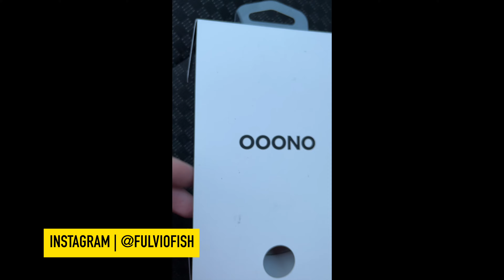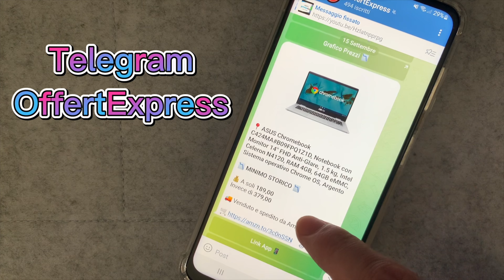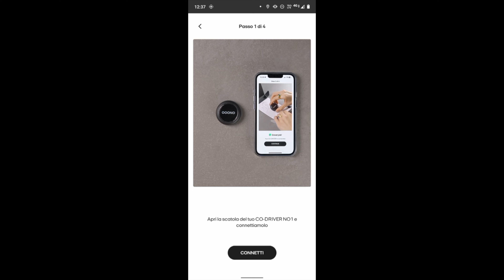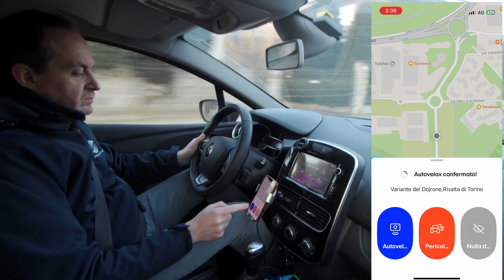OOONO CO-DRIVER - Lo dovete avere!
Ho provato OOONO CO-DRIVER un dispositivo semplicissimo e utilissimo per tutti i guidatori abituali.
Vi avvisa di autovelox, lavori in corso, incidenti e altri pericoli migliorando e rendendo più sicura la vostra esperienza di vita! Lo avessi avuto negli anni addietro avrei risparmiato un sacco di soldi e rotture di scatole!

Vi lascio qui il link ad amazon e al loro sito!

Il mio Canale Telegram con tutte le offerte Tech

Seguitemi sui miei social per altri contenuti